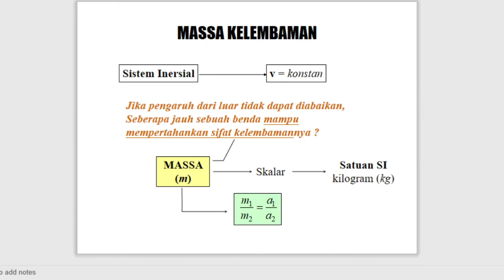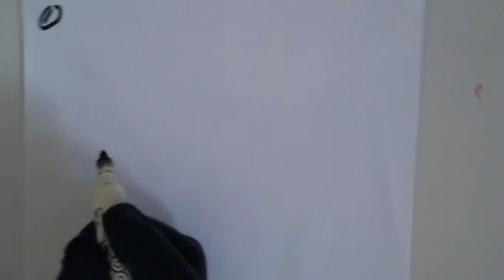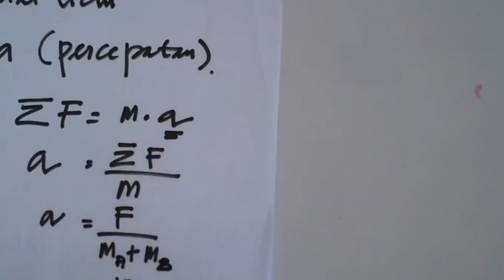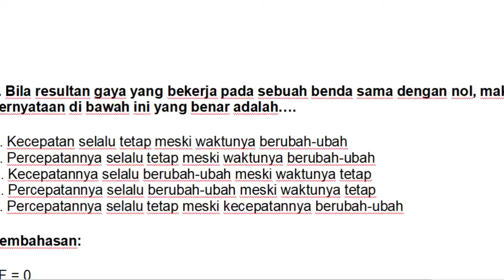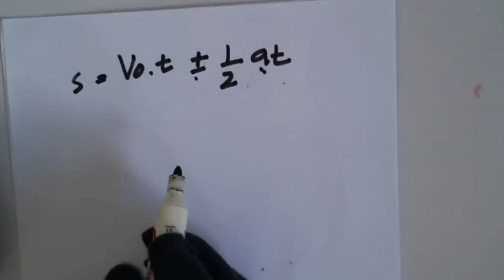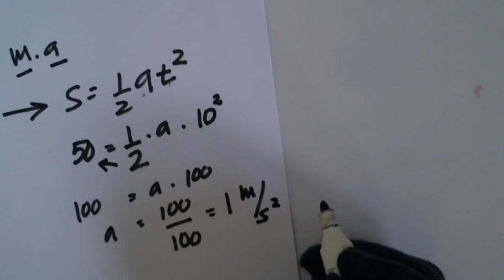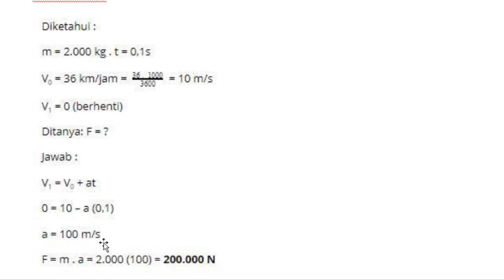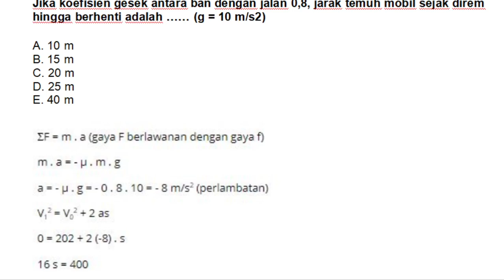10 A B FISIKA JUMAT, 15 JANUARI 2021